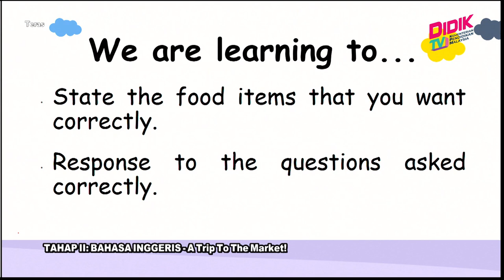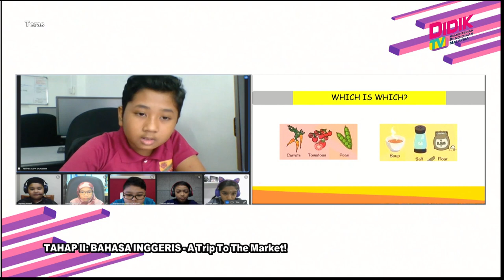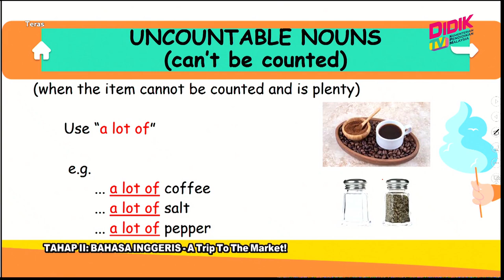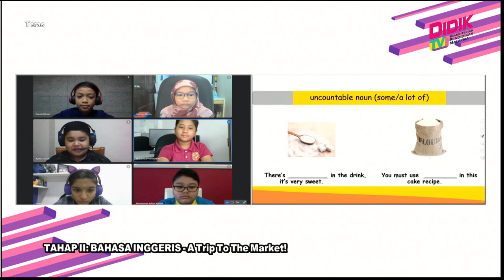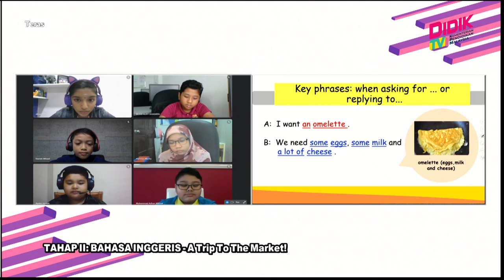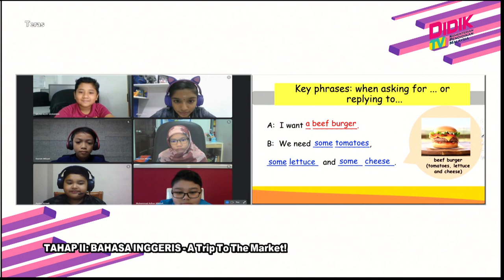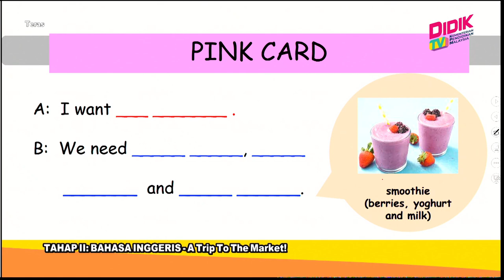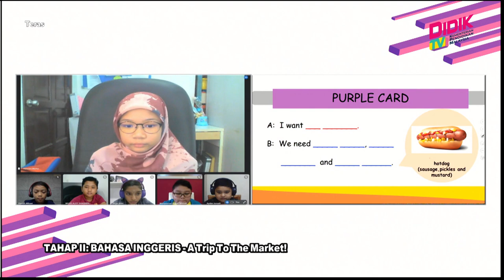Teras (2021) | Tahap II: Bahasa Inggeris - A Trip To The Market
Tajuk: Tahap II: Bahasa Inggeris - A Trip To The Market
Guru: Freida Jihan Abdul Kadir & Maryani Devi Iskandar Shah Samy